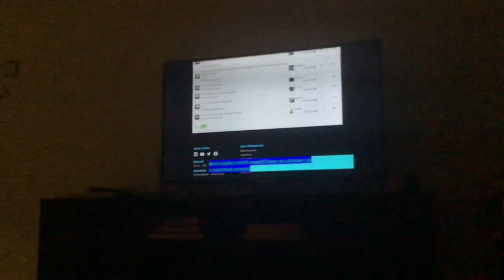My video was set to made for kids.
This never happened before!